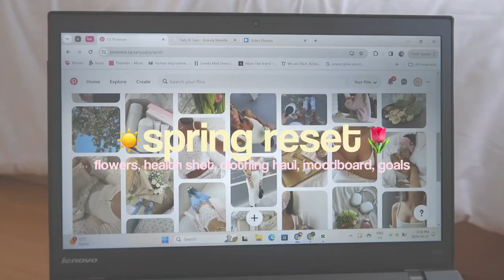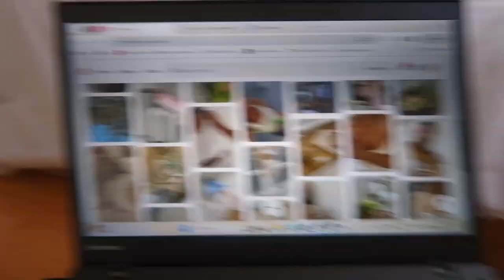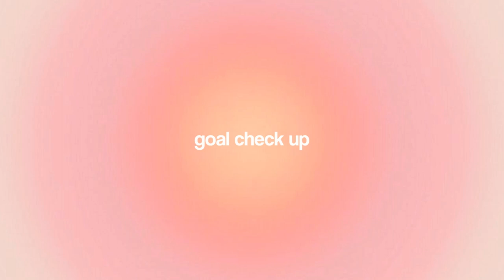SPRING RESET | getting back on track, haul, goals, moodboard☀️🌷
who else can't wait for springggg!

🎀 AMAZON STOREFRONT

Chapters
0:00 intro
0:07 my morning
0:24 health shot
1:36 intro
1:47 spring moodboard
2:54 walkthrough/journaling
4:33 nails
4:50 mini thrift haul
6:27 goal check in
11:06 outro

love you so much!! God bless🫶🏾
xoxo, Sanyu